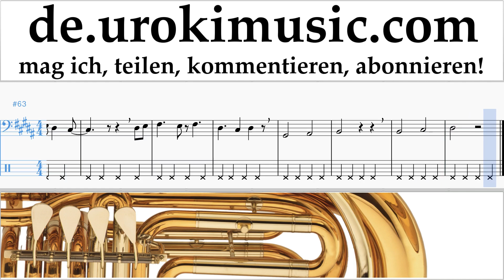Tuba Lernen David Guetta, Justin Bieber - 2U Tabulatur Teil#2 um-i995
Tuba Lernen David Guetta, Justin Bieber - 2U Tabulatur Teil # 2 um-i995 Bitte schreiben Sie in die Kommentare, wie Sie Lektionen nützlicher für Sie machen?